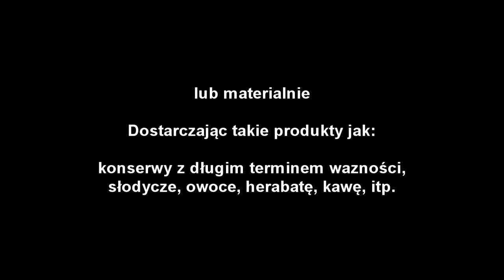Będąc człowiekiem niewielkiej wiary 12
Komentarz do Ewangelii (Łk 6, 17.20-26)